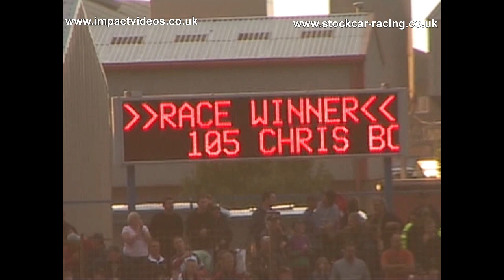Kings Lynn BriSCA F1 Stock Car Consolation Semi World Final 2007 Impact Videos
The complete race edit of the 2007 World Final Consolation Semi for BriSCA F1 Stock Cars at the Kings Lynn Stadium. The first time the F1 World Final was held at the track and the first F1 World Final Impact Videos filmed. The full production is a 3 DVD set to including the Friday preview meeting, all the pre-meeting entertainment including pit stop challenge, parades and driver interviews. The full world final build up, race and highlight sequences.